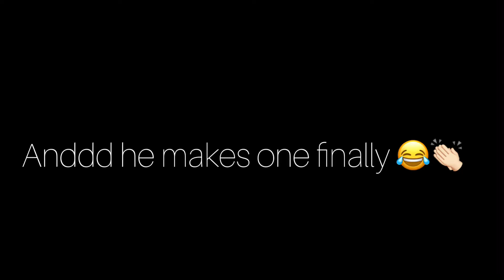HOOP WORK | CASUAL 21s IN CALI